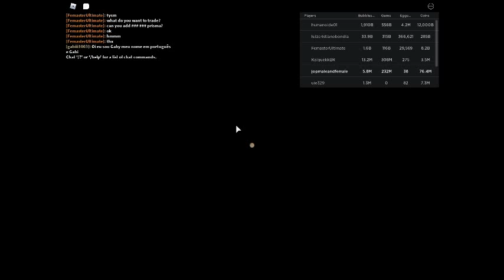BUBBLE GUM : spring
thank :)